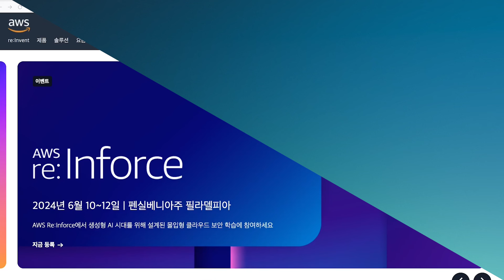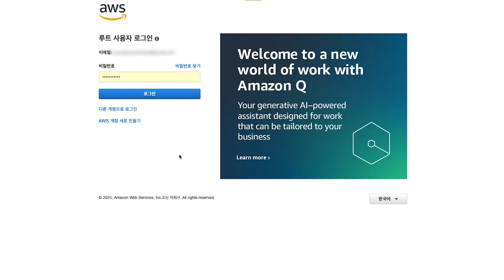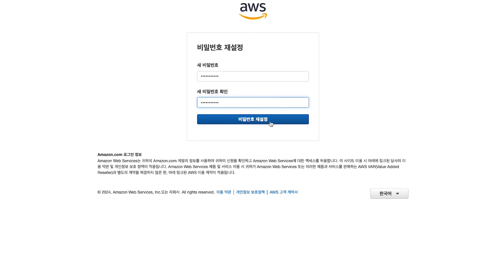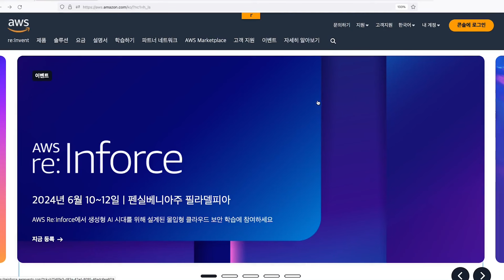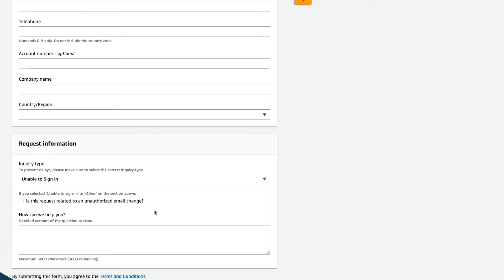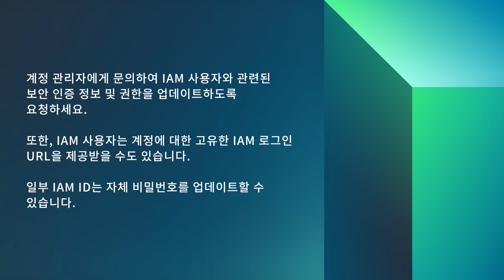보안 인증 정보가 작동하지 않아 AWS 계정에 로그인할 수 없는 경우 어떻게 해야 하나요?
Skip directly to the demo: 0:27

Eunsaem님이 보안 인증 정보에 대한 액세스 권한을 상실했을 때 AWS 계정에 다시 액세스할 수 있는 방법을 보여드리고자 합니다.